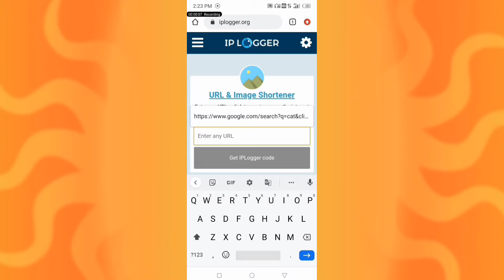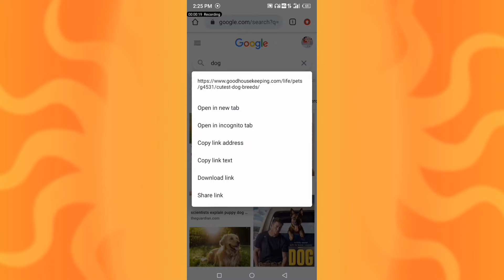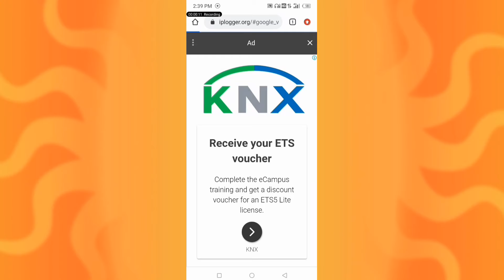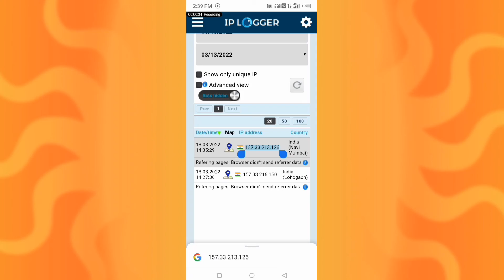kisi ka bhi location pata karlo abhi|Find anyone's location worldwide 🔥🤯🤩tracelocation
Hello guys here is my new video I hope you all will like my video 😁🔥🔥🔥🤩

Hello guys iss video me mene kisi ka bhi location kese trace karna he uske ip address ke sath vo bataya he

kisi ka bhi mobile kese trace kare
kisi ko bhi kese pakde
kisi ka number kese trace kare
kisi ka bhi location kese trace kare
location kese pata kare
trace kese kare
trace
location
mobile
kisi ko bhi kese number se dunde
kisi ka bhi location kese pata kare
kisi ka bhi ip address kese pata kare
kisi ka bhi location or ip address kese pata kare
kisi ka bhi phone kese hack kare
kisi ke bhi phone me virus kese Dale
trace number
trace phone number
location kese pata kare agar location off he to

tiktok

fortnite

funny